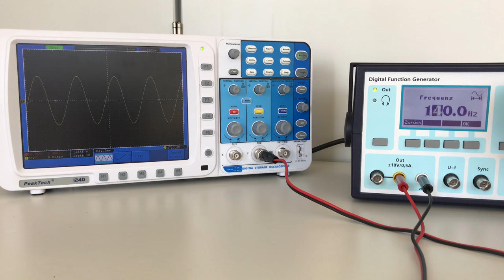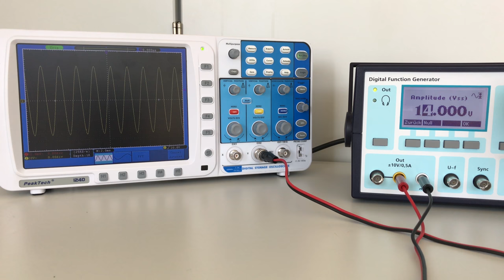Elektrische Schwingungen - Experiment